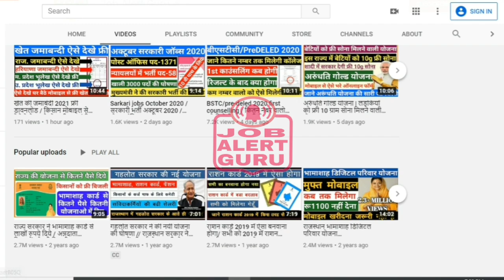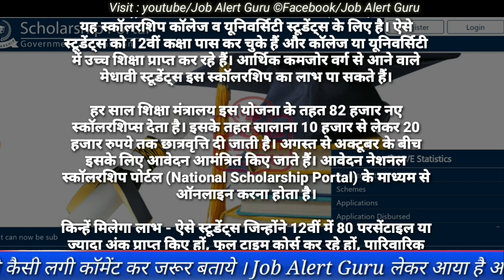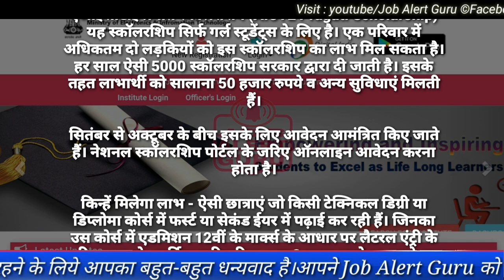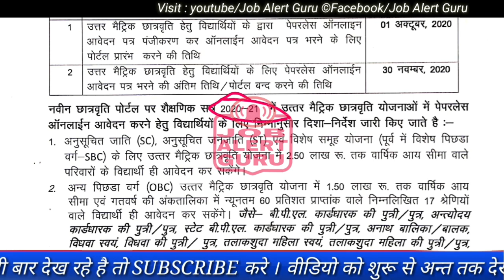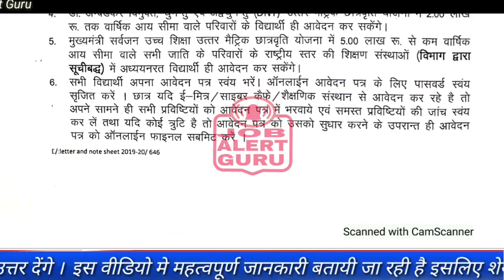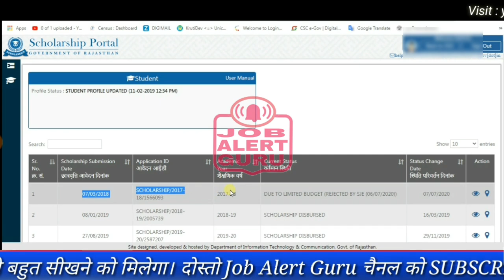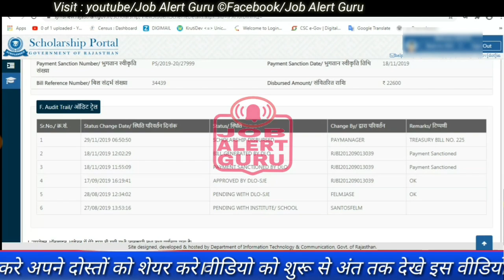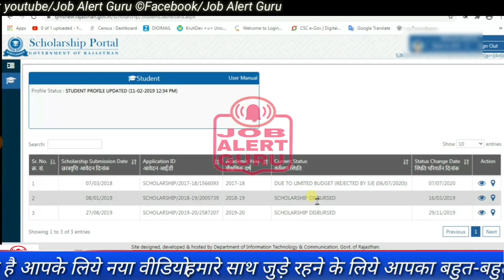scholarship 2020-21 / छात्रवृति 2020-21 मिलेंगे रूपये 50 हजार / NSP छात्रवृति 2020-21 / उतर मेट्रिक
Government Scholarship Schemes for students: The Ministry of Education (Government of India), Government of India offers several scholarships every year for financial assistance to students at school and college level. These scholarships are of different types. Here are 5 important scholarships of the Ministry of Education that can be useful for you from school to college / university.
uttar metric scholarship 2021 form उत्तर मीट्रिक छात्रवृति 2020 का फॉर्म कैसे भरे / छात्रवृति कितने प्रकार की होती है।
 नेशनल मीन्स कम मेरिट स्कॉलरशिप (National Means cum Merit Scholarship)
आर्थिक कमजोर वर्ग से आने वाले मेधावी छात्र-छात्राएं 8वीं कक्षा के बाद इसका लाभ ले सकते हैं। हर साल देशभर में एक लाख विद्यार्थियों को यह छात्रवृत्ति दी जाती है। प्रति स्टूडेंट सालाना 12 हजार रुपये मिलते हैं। अगस्त से अक्टूबर माह के बीच इसके लिए आवेदन आमंत्रित किए जाते हैं। नेशनल स्कॉलरशिप पोर्टल (NSP) के जरिए ऑनलाइन आवेदन करना होता है।

किन्हें मिलेगा लाभ - इसके लिए 8वीं में कम से कम 55 फीसदी अंक प्राप्त होने चाहिए। इसके लिए सेलेक्शन टेस्ट में शामिल होना भी जरूरी है। सेलेक्शन टेस्ट में शामिल होने के लिए 7वीं कक्षा में कम से कम 55 फीसदी अंक अनिवार्य है। पारिवारिक आय सालाना 1.50 रुपये से अधिक न हो।

एआईसीटीई प्रगति स्कॉलरशिप (AICTE Pragati Scholarship)
यह स्कॉलरशिप सिर्फ गर्ल स्टूडेंट्स के लिए है। एक परिवार में अधिकतम दो लड़कियों को इस स्कॉलरशिप का लाभ मिल सकता है। हर साल ऐसी 5000 स्कॉलरशिप सरकार द्वारा दी जाती है। इसके तहत लाभार्थी को सालाना 50 हजार रुपये व अन्य सुविधाएं मिलती हैं।

सितंबर से अक्टूबर के बीच इसके लिए आवेदन आमंत्रित किए जाते हैं। नेशनल स्कॉलरशिप पोर्टल के जरिए ऑनलाइन आवेदन करना होता है।

किन्हें मिलेगा लाभ - ऐसी छात्राएं जो किसी टेक्निकल डिग्री या डिप्लोमा कोर्स में फर्स्ट या सेकंड ईयर में पढ़ाई कर रही हैं। जिनका उस कोर्स में एडमिशन 12वीं के मार्क्स के आधार पर लैटरल एंट्री के जरिए हुआ हो। वार्षिक पारिवारिक आय 8 लाख रुपये या इससे कम हो।